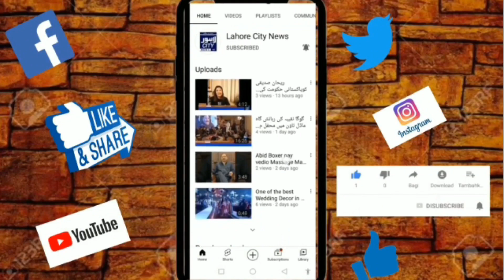Sahar Hadi Bukhari Vice President Women Wing Lahore Division Pakistan Peoples party (PPP)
پاکستان پیپلز پارٹی کی نومنتخب خواتین ونگ لاہور ڈویژن کی نائب صدرسحر ہادی بخاری کے اعزاز میں تقریب کا انعقاد کیا گیا سحر ہادی بخاری کو نائب صدر بنے پر معززین اور نوجوانوں نے مبارکباد پیش کی  منتظمین نے نو منخب نائب صدر سحر بخاری کو پھولو ں کے گلدستے پیش کئے
Sahar Hadi Bukhari Vice  President Women Wing Lahore Division Pakistan Peoples party (PPP) K Azaz my taqreeb II Lahore City News